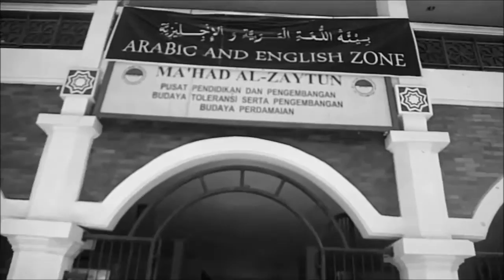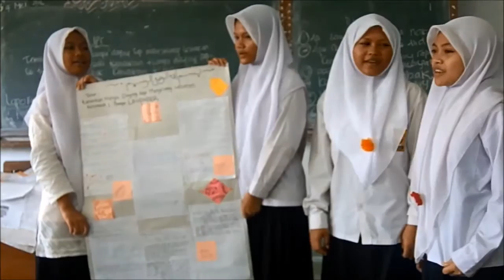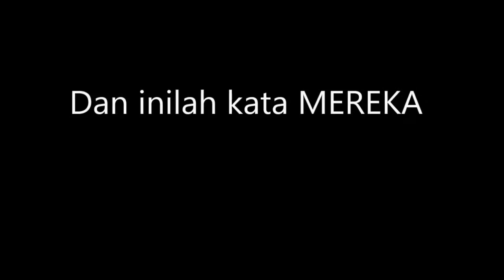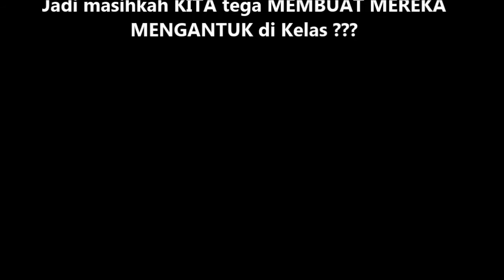Diseminasi Pembelajaran dan Praktik yang Baik di MTs Al Zaytun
Video ini adalah cuplikan kegiatan diseminasi pembelajaran dan praktik yang baik di MTs Al Zaytun hasil kerjasama antara Kantor Kementerian Agama Kabupaten Indramayu dengan USAID Prioritas Jawa Barat